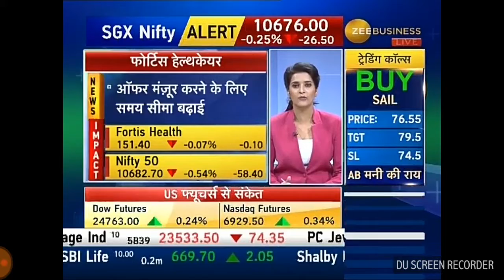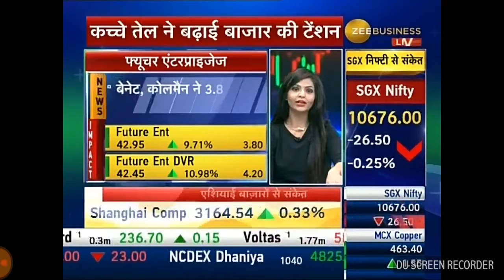ANIL SINGHVI TOP PICKS OF THE DAY. 18 MAY 2018.